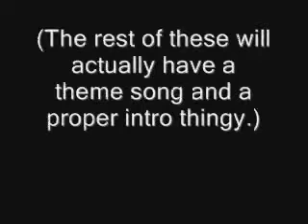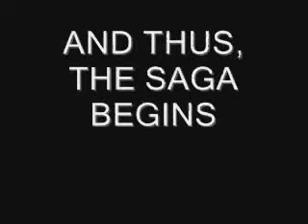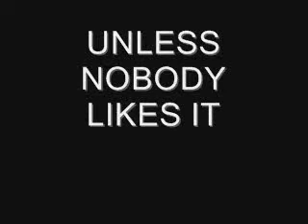Candy Hill Episode 0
This is the intro movie (or prologue) to a new series I'm starting up, called Candy Hill. The actual thing will be better, because this has some explanation and such.